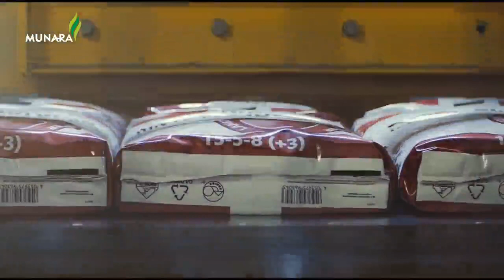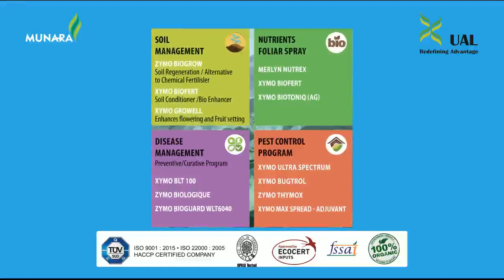MUNARA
MUNARA AGRO TECH ..
A UNIQUE FERTILISERS GRADES.. AND SOIL HEALTH WITH OUT FERTILISERS WITH SAME YIELDS..